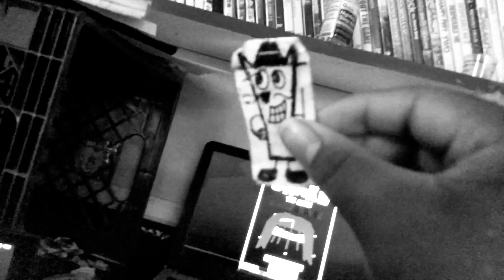Shake: Storm Part 67 (2020)